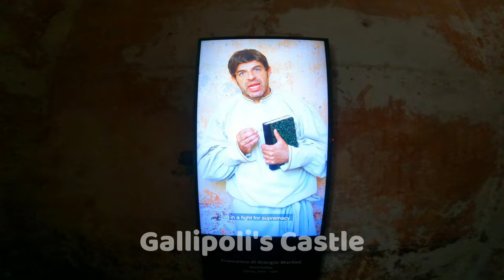Gallipoli, Italy: I explored a Castle and found Treasure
- Buy a Nomad-Nemo with a discount